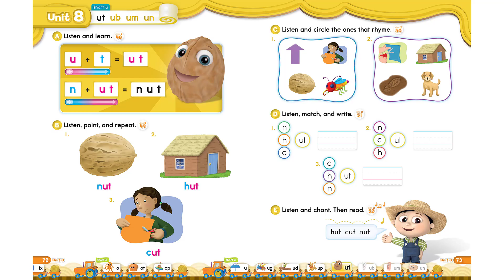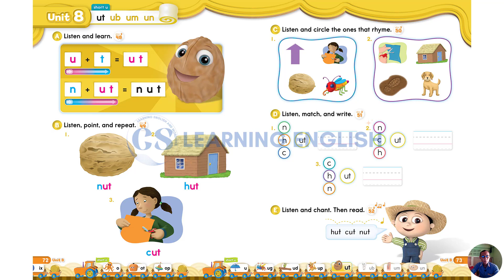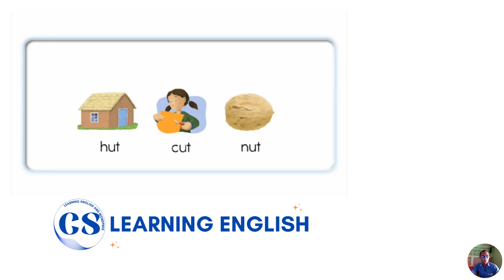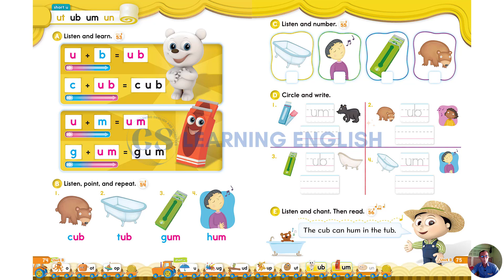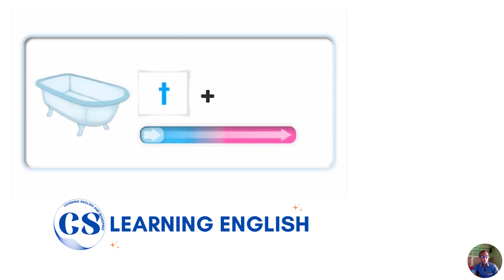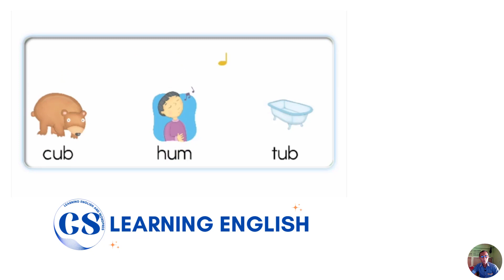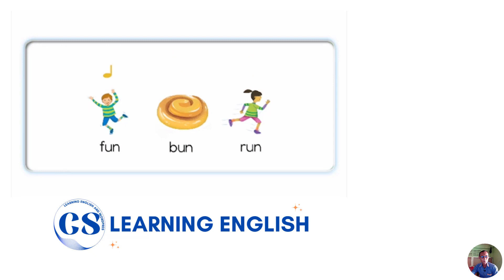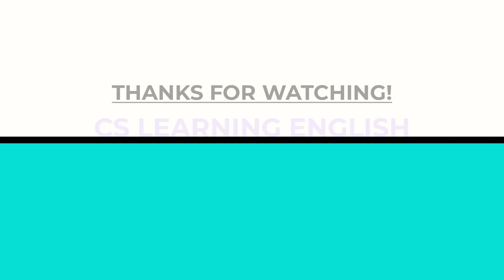Oxford Phonics World 2 - Unit 8: Short u (ut, ub, um, un)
Get ready to embark on a phonics adventure with Oxford Phonics World 2. In this video, we'll be exploring Unit 8, where we'll dive deep into the captivating world of "Short u" sounds. From words like "ut" and "ub" to "um" and "un," we'll unravel the mysteries of these vowel sounds together. Whether you're a beginner or looking to reinforce your phonics skills, this video is perfect for you. Join us as we enhance your reading and pronunciation abilities in a fun and educational way.

Table of Contents:

00:00 - Introduction
00:08 - Marker 1
00:44 - Marker 2
01:38 - Marker 3
02:06 - Marker 4
02:34 - Marker 5
03:30 - Marker 6
04:20 - Marker 7
05:05 - Marker 8
05:56 - Marker 9
07:05 - Marker 10
07:40 - Marker 11
08:42 - Marker 12
09:24 - Marker 13
10:15 - Marker 14
10:58 - Marker 15
11:49 - Marker 16
12:21 - Marker 17
13:16 - Marker 18
13:44 - Marker 19
14:39 - Marker 20
15:32 - Marker 21
16:17 - Marker 22
17:55 - Marker 23
18:59 - Outro - Good-bye

Oxford Phonics World Videos

Oxford Phonics World Audios & Videos

Thanks for your great time watching my videos!